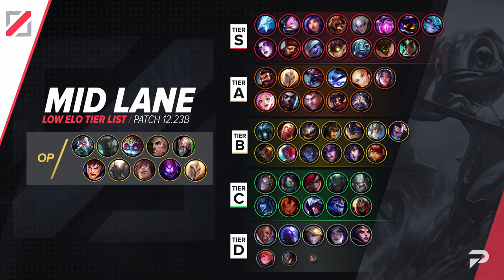NEW LOW ELO Tier List: Ranking Champs on Patch 12.23b - League of Legends